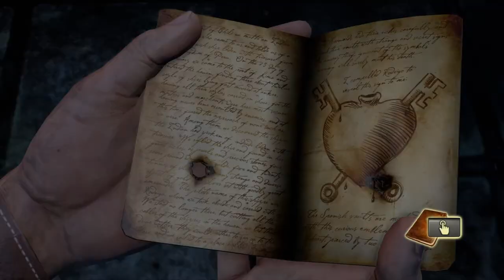Uncharted: The Nathan Drake Collection:-Uncharted: Drake's Fortune Gameplay Walkthrough Part-7 (PS4)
Hi friends
Follow me on PS id:-Son_Goku_025

Uncharted: Drake's Fortune is a 2007 action-adventure platform video game developed by Naughty Dog, and published by Sony Computer Entertainment for PlayStation 3. It is the first game in the Uncharted series. Combining action-adventure and platforming elements with a third-person perspective, the game charts the journey of protagonist Nathan Drake, supposed descendant of the explorer Sir Francis Drake, as he seeks the lost treasure of El Dorado, with the help of journalist Elena Fisher and mentor Victor Sullivan.